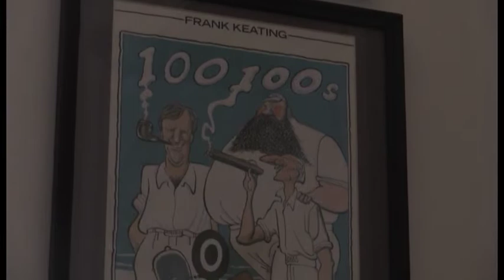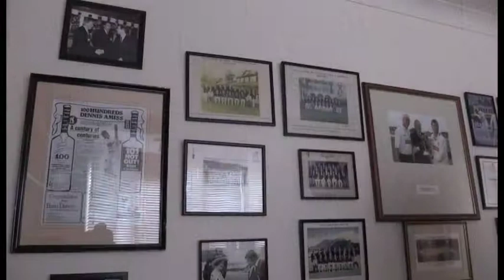Sports Scrapbook - Episode 1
Bob Hall interviews former English cricketer Dennis Amiss